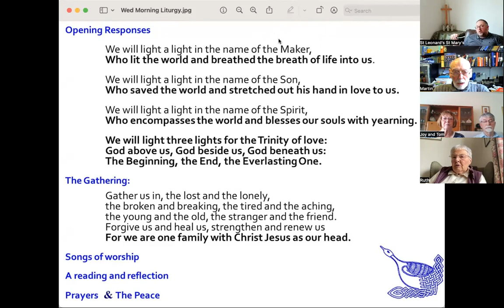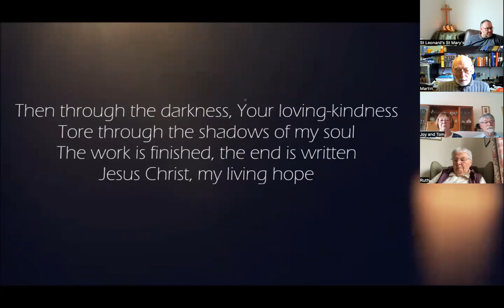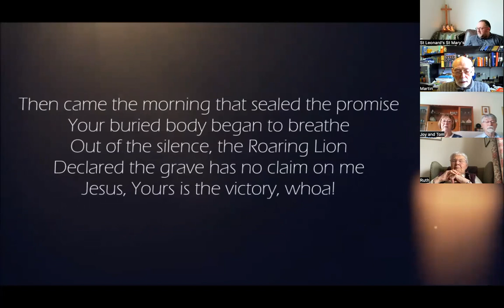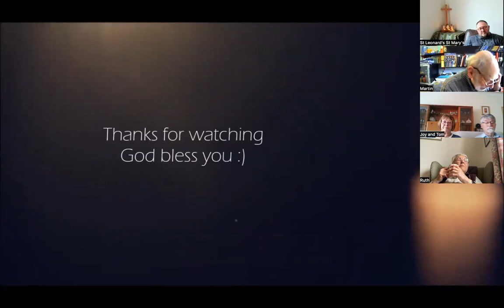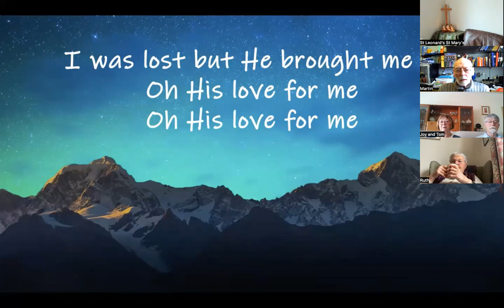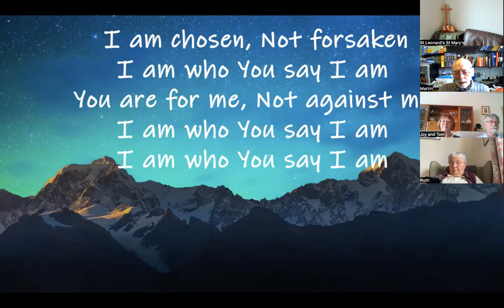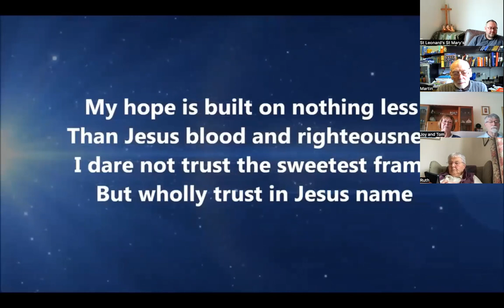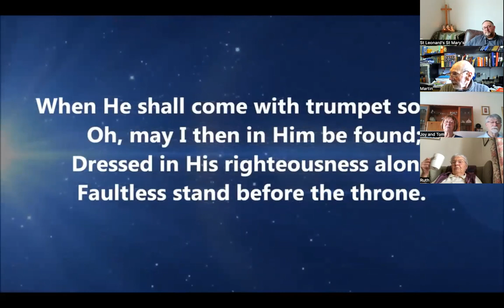Wednesday 3rd May 23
Midweek worship with Rev Peter

Music
Who you say I am - Ben Fielding & Reuben Morgan
Cornerstone - Jonas Myrin, Reuben Timothy Morgan, Eric oskar Liljero